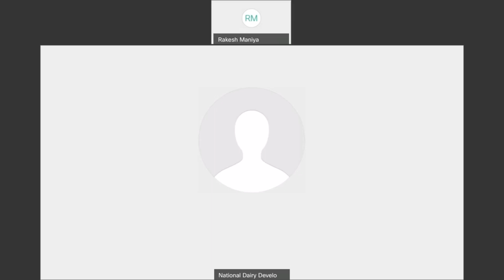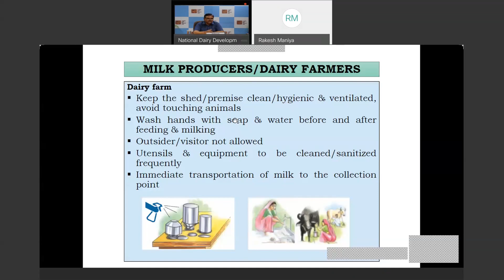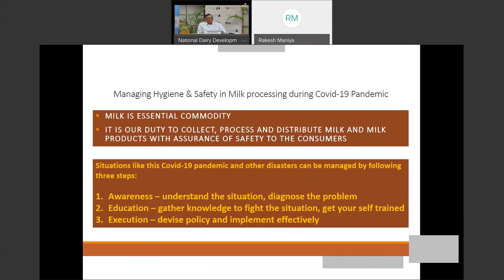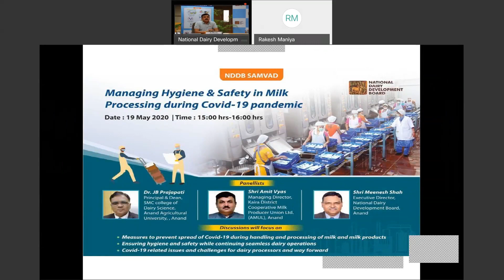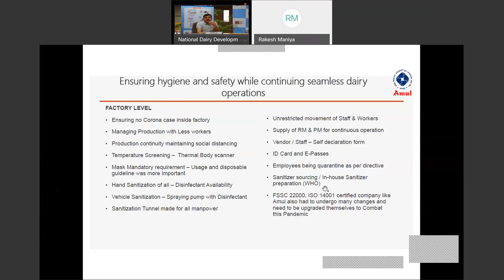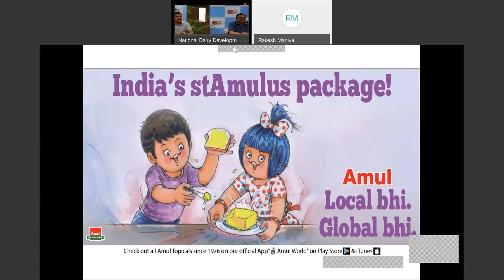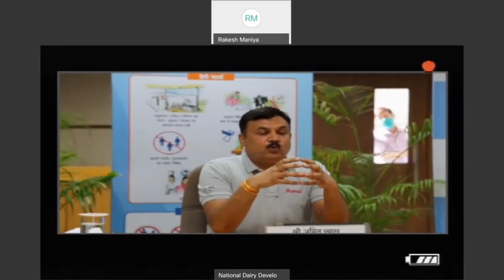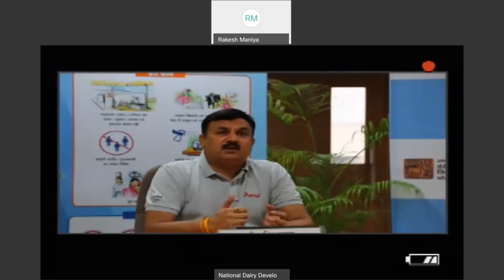Managing Hygiene & Safety in Milk Processing during Covid 19 Pandemic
COVID-19 is an unprecedented public health emergency affecting every industry including dairy industry. Consumer/buyer values are already shifting to products and experiences which are more healthy, trustworthy and environmentally sensitive. These requirements have only been made more pressing due to COVID-19 pandemic.

This necessitates a renewed look at how the dairy sector carries itself and conducts its operations.

In continuation of its ongoing NDDB SAMVAD initiative, NDDB organised a webinar on “Managing Hygiene & Safety in Milk Processing during COVID-19 Pandemic” on May 19, 2020.